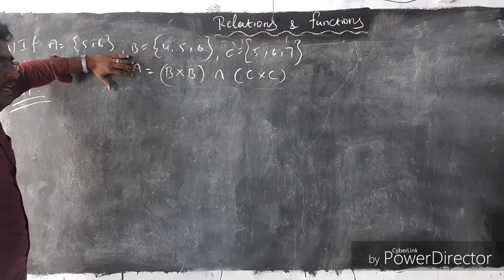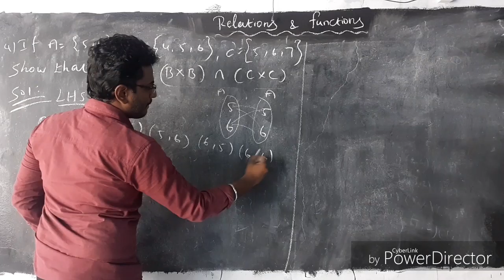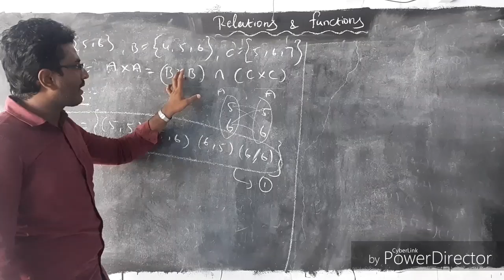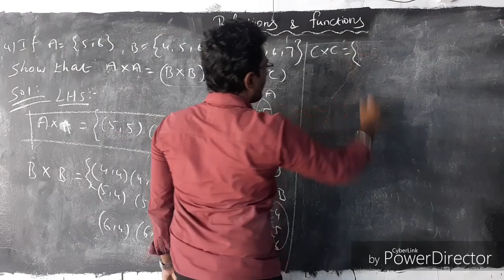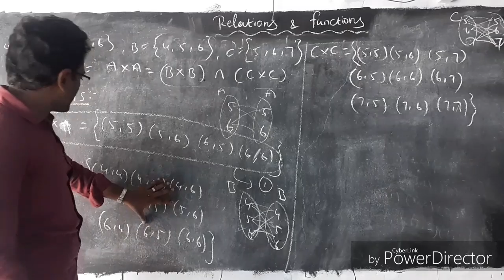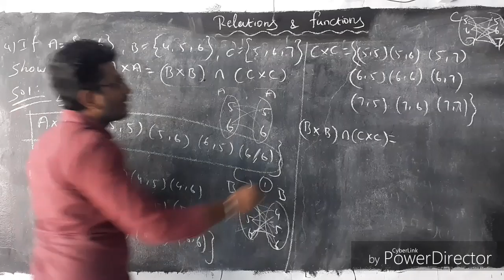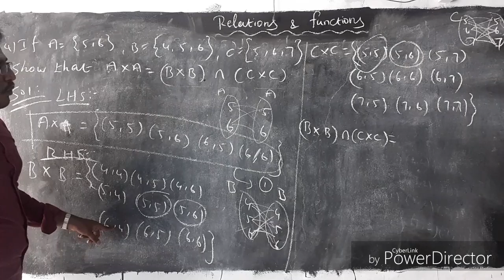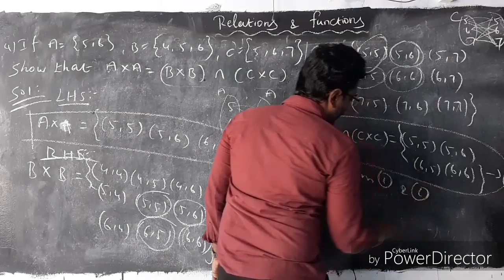10th maths relations and functions 1.1-4th sum